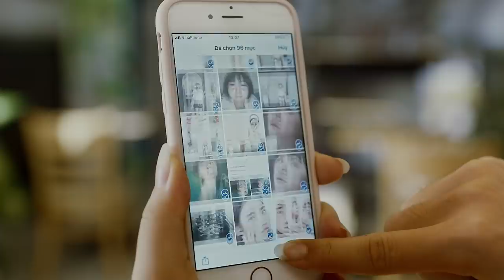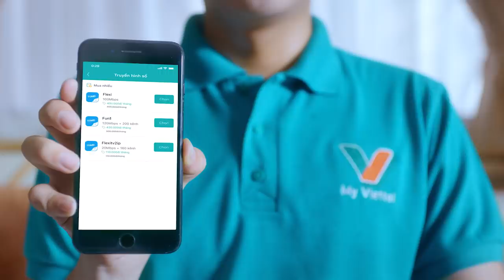👉MẠNG AI NẤY LO, NGƯNG KÝ SINH | PARASITE phiên bản Việt | Ứng dụng My Viettel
👉Hãng phim My Viettel hân hạnh giới thiệu bom tấn P̶A̶R̶A̶S̶I̶T̶E̶ . Mong mỏi được cạnh tranh với team "chèo xuồng" đang lên cực mạnh :D
😍Bộ phim kể về một hệ thống kí sinh tinh vi của những con người cùng sống trong một khu tập thể nọ. Vậy ai mới là người "kí sinh" thực sự?